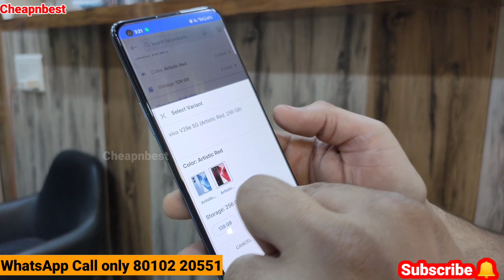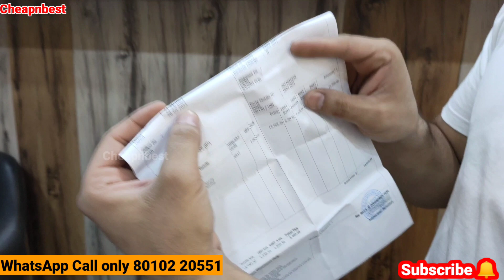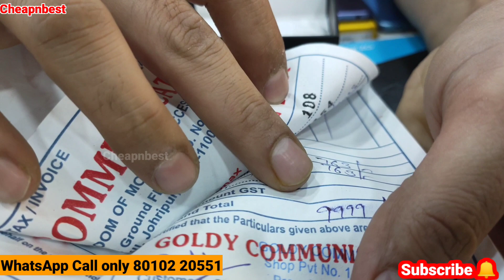@Rs.700/-&Warranty के साथ|Cheapest|Used|iphone|OnePlus|Mobile|Wholesale|Retail|Lucky|Gallery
यहां मोबाइल होलसेल का रेगुलर स्टॉक मिल जाता है और इनकी वीडियो सिर्फ इसी चैनल पर आती है।

🔥📲 For regular update of stock follow Instagram I'd link Follow

Lucky Mobile Gallary  दिल्ली में जहां पर सबसे सस्ते पुराने मोबाइल मिल जाते हैं होलसेल और रिटेल दोनों में

होलसेल में मोबाइल खरीदने के लिए ईमेल करें बड़ी क्वांटिटी के लिए

Shop Name:-LUCKY MOBILE GALLERY

Address: - Double Market Gali no.5, Old     Mustafabad,Delhi-110094

Nearest metro station:- johri enclave (pink line) LandMark: Near LOVELY PUBLIC SCHOOL

Contact WhatsApp only :-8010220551 ( WASEEM )

 In this video, I explored a place In Delhi where you can purchase all brand second hand mobiles on affordable price.

इस वीडियो में ऐसी Shop से लेकर आया हूं जहां पर सभी प्रकार के Second Hand मोबाइल अच्छे दामों पर मिल जाते हैं|

इस चैनल के माध्यम से मैं अपने दर्शकों को ऐसी जगह की जानकारी दूंगा जहां से वे अच्छी क्वालिटी की सस्ती चीजें खरीद सकें इस चैनल पर आने वाली वीडियो देखने से आपको नए बिजनेस शुरू करने और अपने चलते हुए बिजनेस को बढ़ाने के आईडिया और Cheapnbest गुणवत्ता वाली चीजें खरीदने में मदद मिलेगी !